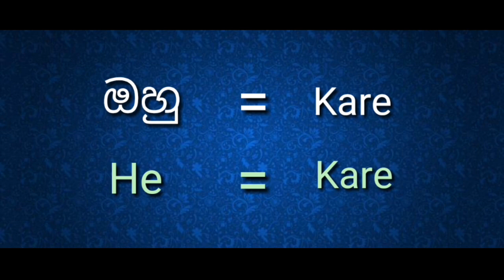Learn japanese in sinhala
Learn japanese language in sinhala
ජපන් භාෂාව ඉගෙන ගනිමු
ජපන් භාෂාව
Japan language
Japan and sri lanka
Japanese and sinhala